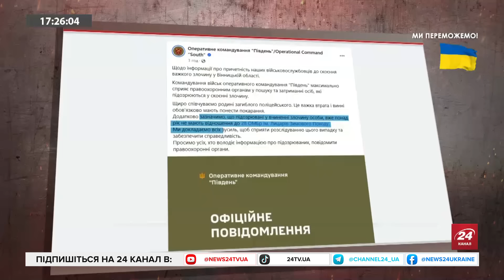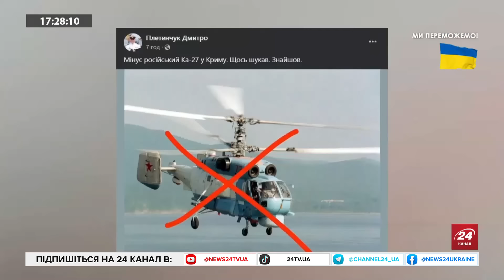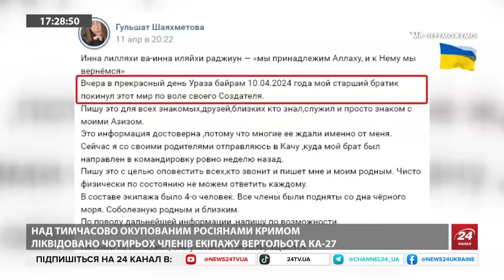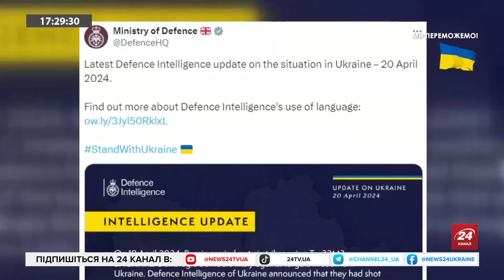САЗОНОВ: Без ПАНІКИ – ЗСУ утримують КЛЮЧОВИЙ населений пункт. ПАКУНОК із Пентагону: що ОТРИМАЮТЬ ЗСУ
Часів Яр, місто в Бахмутському районі Донецької області, залишається найбільш ласим шматком, який намагається взяти ворог для подальшого просування на цій лінії фронту. Утім населений пункт продовжує перебувати під контролем ЗСУ, запевнив глядачів в ефірі 24 каналу військовослужбовець і політолог Кирило Сазонов.
Ще один спікер Уріель Епштейн, виконавчий директор RDI, розповів, яке озброєння може увійти до пакету допомоги Україні, за який у США планують проголосувати у найближчі години.